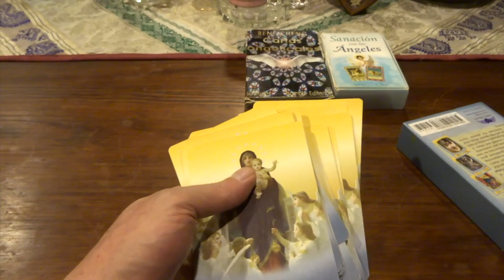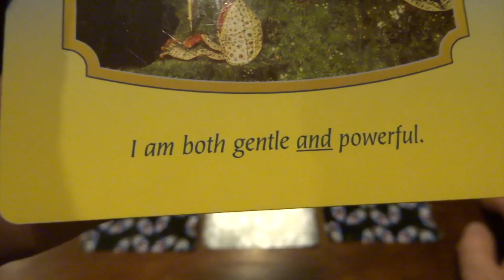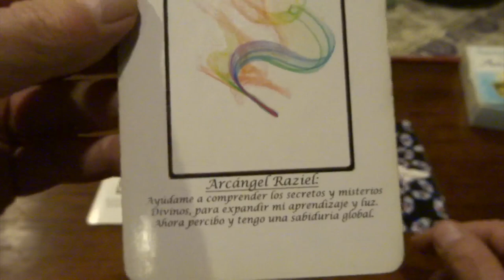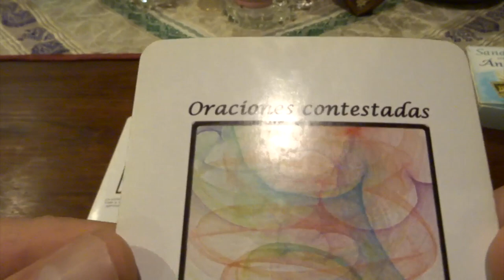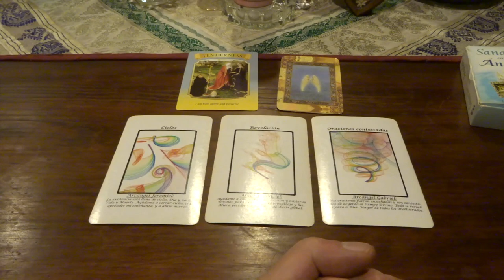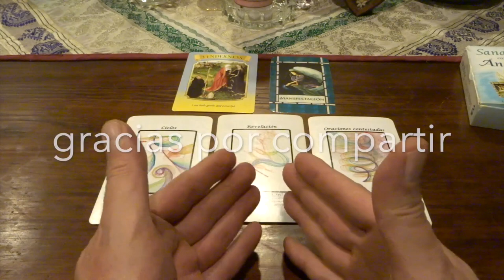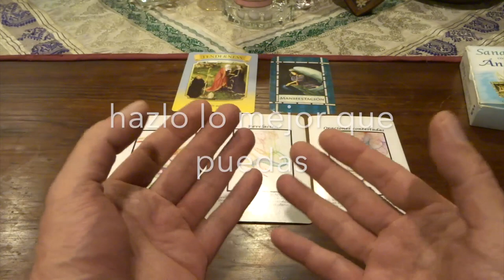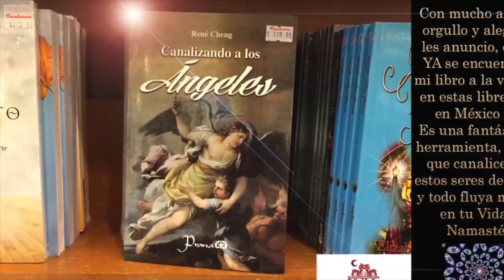Oráculo de ángeles del 11 al 17 de enero del 2021 / Adamas - BienEstar Holístico canal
ORÁCULO O LECTURA:

Mensaje general de la Virgen María para toda la semana: Dios: ternura.
Lunes y martes: arcángel Jeremiel: ciclos.
Miércoles y Jueves: arcángel Raziel: revelación.
Viernes, sábado y domingo: arcángel Gabriel: oraciones contestadas.
Mensaje adicional de los ángeles para todos nosotros, en especial, para los que cumplen años o celebran algo: manifestación.

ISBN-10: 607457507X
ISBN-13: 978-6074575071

¡ Infinitas GRACIAs !